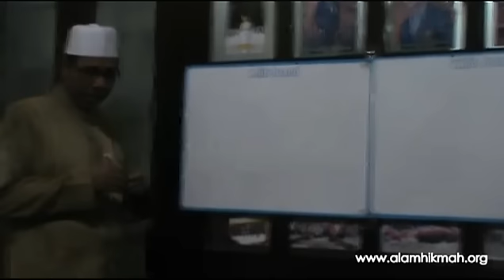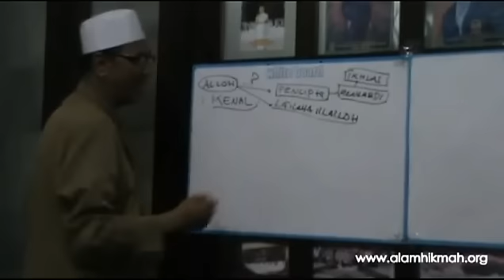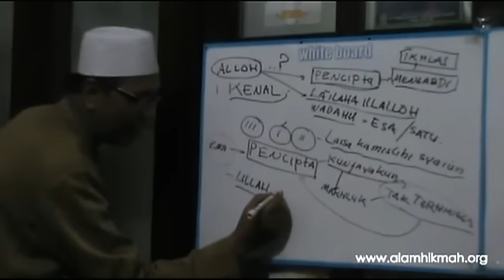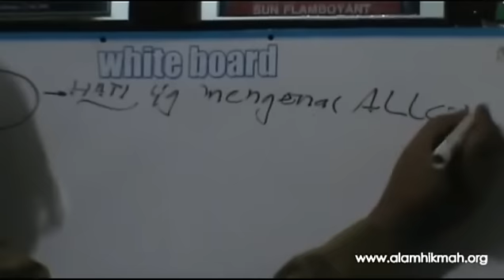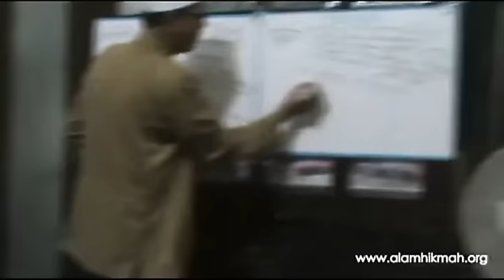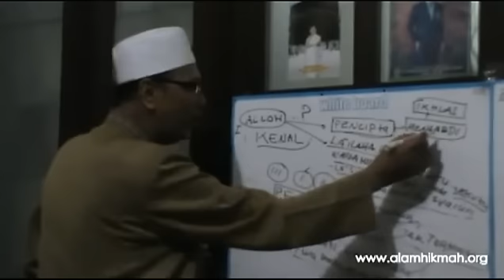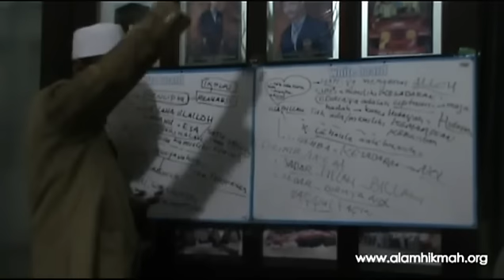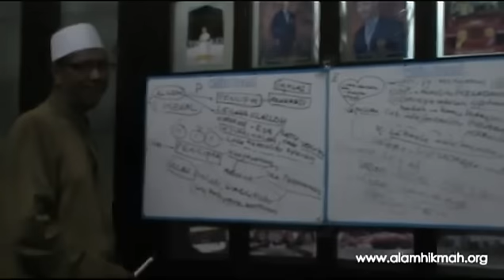KH. Muhammad Heru S - Bagaimana Cara Mengabdi Kepada Allah Dengan Benar?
Shodaqoh saudara begitu bermanfaat untuk menyiarkan ilmu bekal pulang menuju kembali kepada Alloh

Dari ilmu logika bagaimana akan percaya, kenal saja belum? bagaimana kita akan mengabdi kepada Allah dengan benar kalau kita masih belum tahu siapa yang kita sembah?

Kajian rutin Alam Hikmah di rumah Bapak Cahyo (Direktur Adiprima Jawa Pos) - 12 Maret 2013